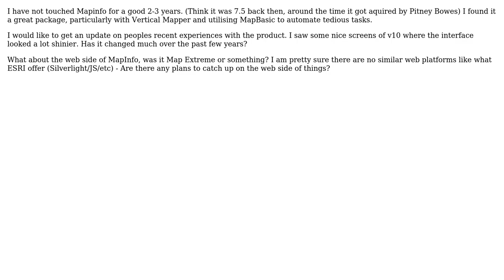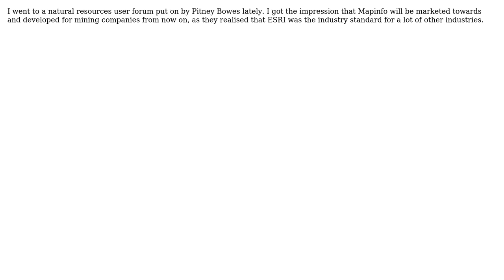GIS: Whats going on with Mapinfo these days? (3 Solutions!!)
GIS: Whats going on with Mapinfo these days?

With thanks & praise to God, and with thanks to the many people who have made this project possible! | Content (except music & images) licensed under CC BY-SA | Music | Images & others | With thanks to user Uffe Kousgaard user Nathan W user jakc user Ian and the Stack Exchange Network Trademarks are property of their respective owners. You are responsible for your own actions.